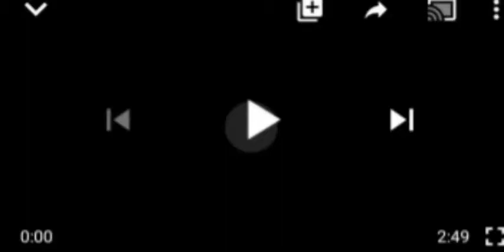BUHARI'S GOVERNMENT DEALING WITH ENTIRE IGBO, NOT NNAMDI KAUN - IGBO SENATOR.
FG Igbo people#Sen.Victor Umeh#Nnamdi kaun